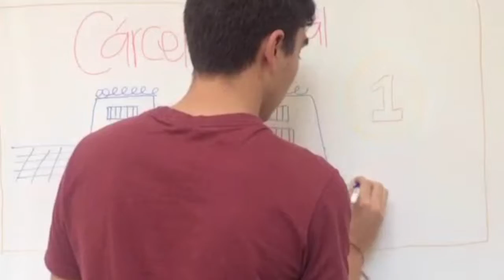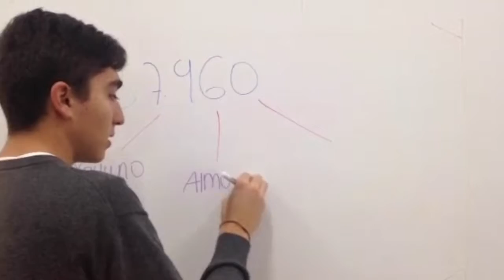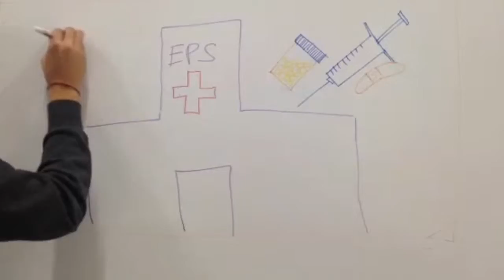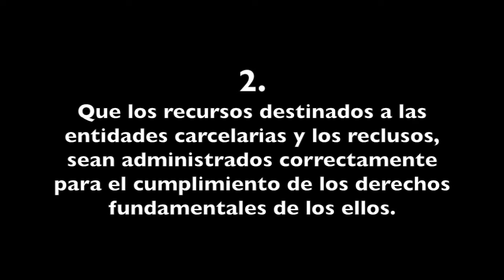CARCELES EN COLOMBIA